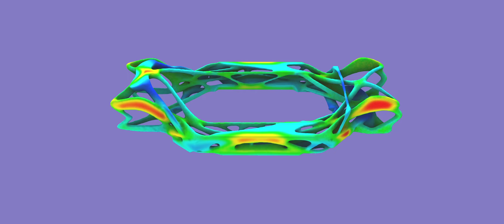Generative-designed Skateboard Chassis For the Next-gen Electric Mobility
PIX Robo-EV Chassis 2.0
Powered by One-Piece 3D Print Technology:
8% Longer Range, 20% Lower Manufacturing Costs, 400 Components Integrated

Generative-designed skateboard chassis of organic shape - reimagining the design and manufacturing of electric vehicles. The PIX Robo-EV aims to offer a modular, customizable, and sustainable electric vehicle platform with advanced autonomous driving capabilities enabled by AI and innovative manufacturing techniques like 3D printing, further driving the ecosystem of electric mobility.

PIX Robo-EV, the electric vehicle with several innovative features:

1) AI-Driven Generative Design
PIX Robo-EV is one of the first in the industry to use generative algorithms for designing a bio-inspired hollow structure, thereby reducing the part count and optimizing the design.

2) Composite Materials for Lighter and Safer Design
The vehicle utilizes basalt fiber composite materials to create leaf springs in the suspension system, achieving a lighter, safer, and more eco-friendly driving experience.

3) Integrated Chassis with Metal 3D Printing
The chassis is produced using metal 3D printing technology, resulting in an integrated structure that reduces potential failures, minimizes supply chain dependencies, and enhances overall reliability and handling of the vehicle.

4) Autonomous Driving Capabilities
The vehicle features advanced autonomous driving technologies such as:
· Brake-by-wire for better braking and energy recovery
· Steer-by-wire enabling Level 4 autonomous driving with real-time response and control
· Electronic Parking Brake (EPB) for precise braking and automatic parking

5) Open Interfaces and Customization
The chassis has open interfaces that allow users to access the communication protocol, change parameters and functions, and personalize the chassis tuning and vehicle behavior.